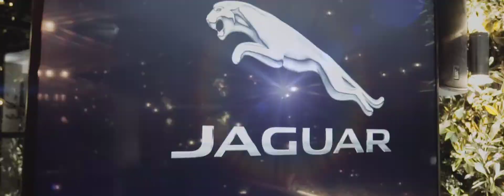Jaguar launches new fragrance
Craig attends the launch of Pace Accelerate, the brand new men's fragrance from Jaguar. More on the blog
Video by KillaVista